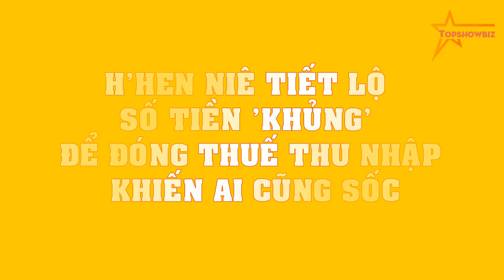Hoa hậu H’Hen Niê BẤT NGỜ mang số tiền 'khủng' để đóng thuế thu nhập khiến ai cũng CHOÁNG!